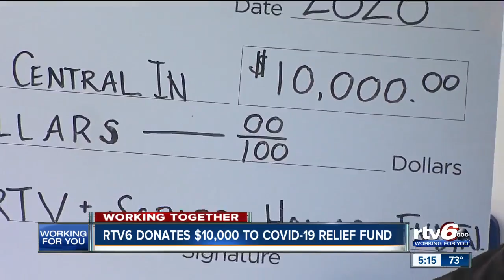Working Together: RTV6 donates $10K to COVID-19 Relief Fund